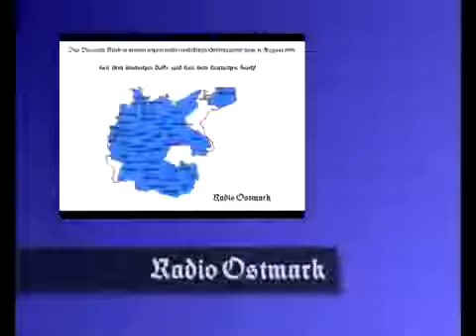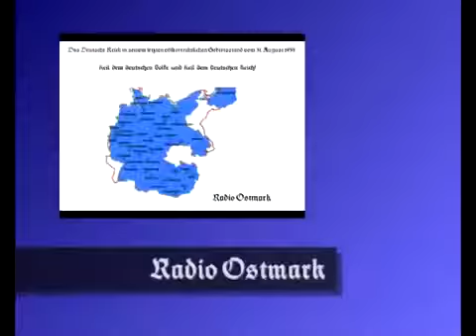Trigema Animated Storyboard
Trigema Chef sagt die Wahrheit über die deutsche Wirtschaft. Angebot und Nachfrage? In diesem Video beschäftigen wir uns mit diesen beiden Grundbegriffen .

CG by Matthew Midir Music by outGroove.

Trigema-Chef Wolfgang Grupp zu Gast bei WinterSchreyer. Kaum ein Unternehmer in Deutschland ist so präsent und kontrovers. Freuen Sie sich auf ein .

Es darf gevotet werden - unser Beitrag zur TRIGEMA Spotrocker Kampagne ist online! Wir hoffen, dass den Zuschauern unser Beitrag gefällt und wir würden .

Ein Spot von Sebo für die Kampagne "Lebe wertvoll, lebe einzigartig" .